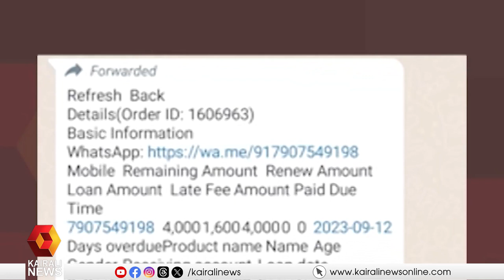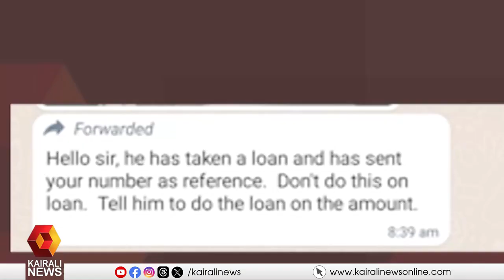മരണശേഷവും ലോൺ ആപ്പുകാരുടെ ക്രൂരത; ഭീഷണി സന്ദേശങ്ങളും മോർഫ് ചെയ്ത ചിത്രങ്ങളും പ്രചരിപ്പിക്കുന്നു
മരണശേഷവും ലോൺ ആപ്പുകാരുടെ ക്രൂരത; മരണശേഷവും കൂടുതൽ പേർക്ക് ഭീഷണിസന്ദേശങ്ങളും ചിത്രങ്ങളും അയക്കുന്നതായി ബന്ധുക്കൾ